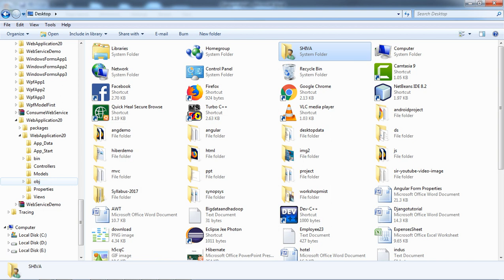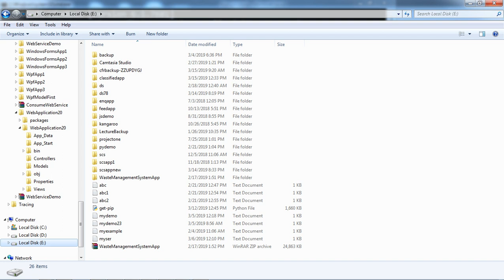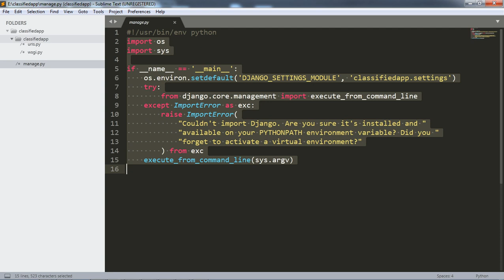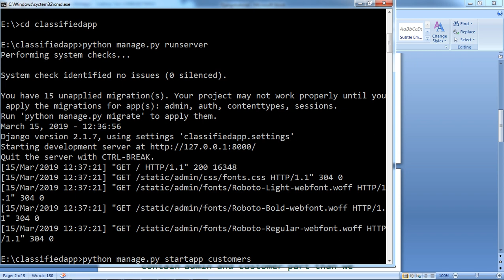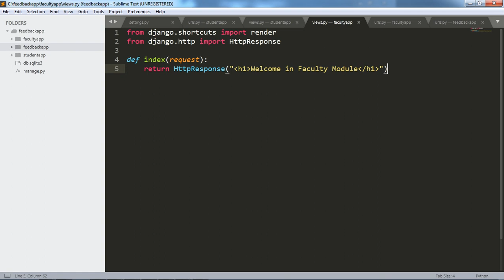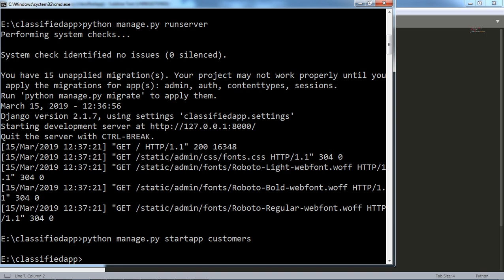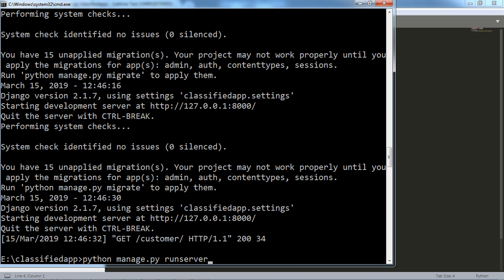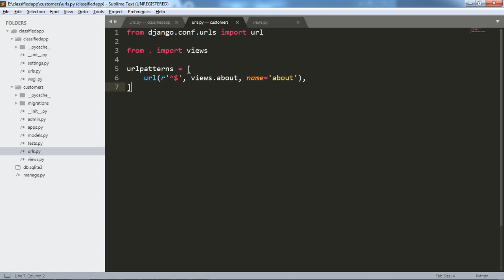Django installation ,create project and create app by Shiva Sir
Thanks
Shiva Gautam